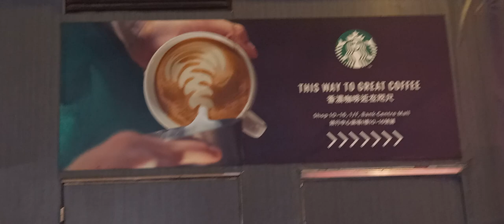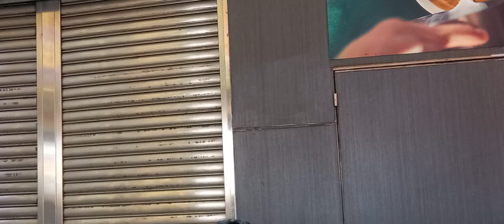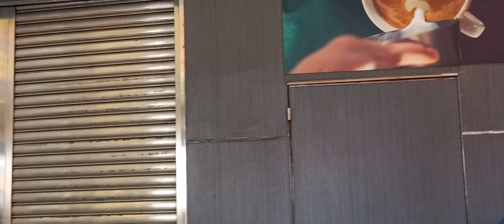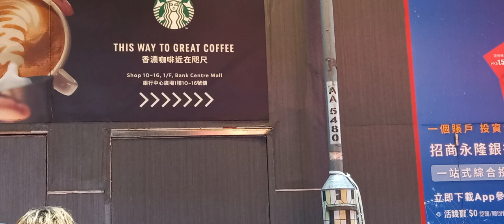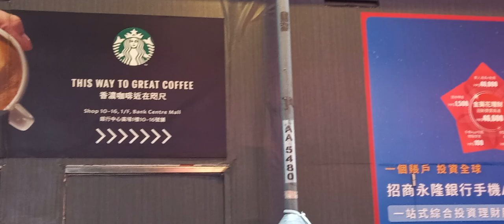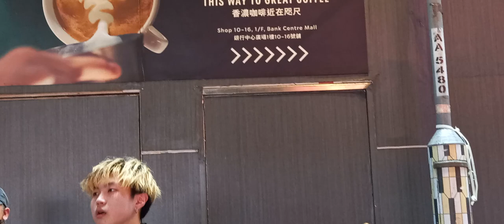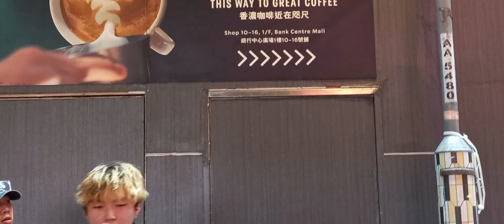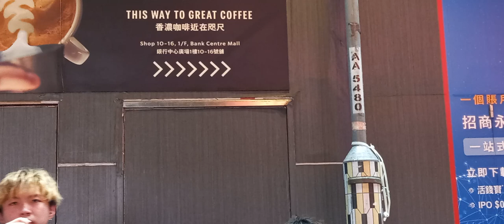5-7-2024 🌃 旺角 shue_sum...... Busking 🎶 🎤 🎸 🥁 🔊 🟦